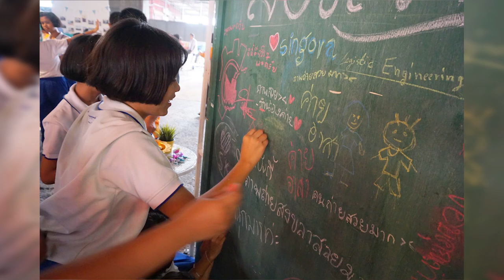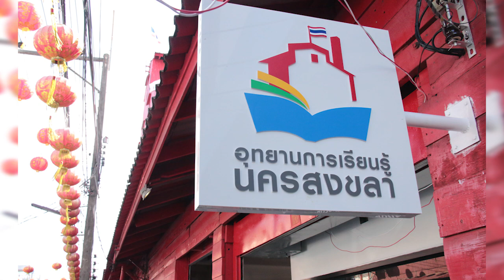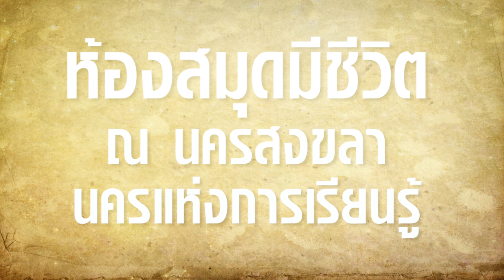VTR แนะนำอุทยานการเรียนรู้นครสงขลา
นครสงขลา นครแห่งการเรียนรู้
จากความร่วมมือของทุกภาคส่วน อาทิ จังหวัดสงขลา องค์การบริหารส่วนจังหวัดสงขลา เทศบาลนครสงขลา ภาคีคนรักเมืองสงขลาสมาคม บริษัท ปตท สข สำนักงานอุทยานการเรียนรู้ TK park และมหาวิทยาลัยราชมงคลศรีวิชัย ได้ร่วมกันทำงาน ตั้งแต่กระบวนการออกแบบอาคาร กระบวนการเรียนรู้ และการสร้างเสริมกิจกรรม เพื่อสรรค์สร้างอุทยานการเรียนรู้นครสงขลา ที่มีความพิเศษไม่เหมือนใคร มอบเป็นของขวัญที่จะส่งเสริมพัฒนาการด้านการเรียนรู้ควบคู่ไปกับความคิดสร้างสรรค์ ส่งมอบให้แก่เยาวชนและเด็กๆ ชาวสงขลา

อุทยานการเรียนรู้นครสงขลา ได้ออกแบบสถาปัตยกรรมให้สอดคล้องและร่วมเป็นส่วนหนึ่งของบริบทในเมืองเก่า ตลอดจนนำความรู้ต่างๆ จากแหล่งเรียนรู้จริง ทั้งทางด้านประวัติศาสตร์ เรื่องราวของอาการ ภูมิปัญญาทางสถาปัตยกรรม และประวัติบุคคลสำคัญมาเป็นส่วนหนึ่งในกระบวนการเรียนรู้ เพื่อให้เป็นห้องสมุดมีชีวิตที่เป็นแหล่งรวบรวมองค์ความรู้ สามารถปลูกฝังนิสัยรักการอ่านให้กับเยาวชน พัฒนาคุณภาพชีวิตของคนในชุมชน ก่อให้เกิดสังคมแห่งการเรียนรู้ได้อย่างสร้างสรรค์และยั่งยืน

ความร่วมมือและความตั้งใจของทุกฝ่าย ปรากฏผลสัมฤทธิ์สู่ 2 โครงการ คือ โครงการอุทยานการเรียนรู้นครสงขลาระยะที่ 1 ณ โรงสีแดง หับ โห้ หิ้น และโครงการอุทยานการเรียนรู้นครสงขลาระยะที่ 2 วึ่งจะแล้วเสร็จใน พ.ศ. 2561

และในวันนี้ โครงการอุทยานการเรียนรู้นครสงขลา บนถนนนครนอก ณ อาคารประวัติศาสตร์โรงสีแดง หับ โห้ หิ้น ซึ่งเป็นภาษาฮกเกี้ยน อันหมายถึง เอกภาพ ความกลมกลืน และความเจริญรุ่งเรือง ได้ทำการก่อสร้างและตกแต่ง พร้อมแล้วสำหรับส่งมอบความรู้ และสานต่อเรื่องราวทางประเพณี ประวัติศาสตร์แก่ลูกหลานชาวสงขลา